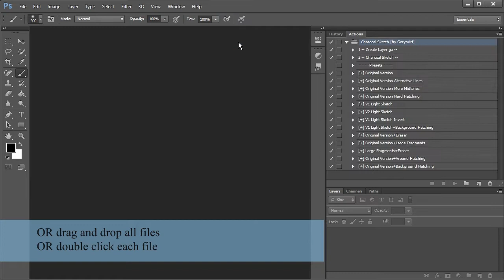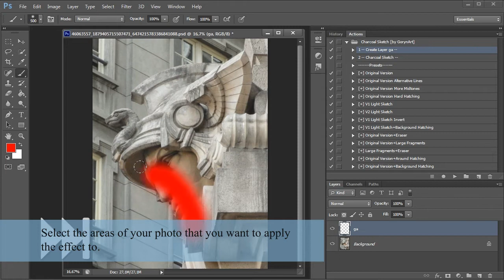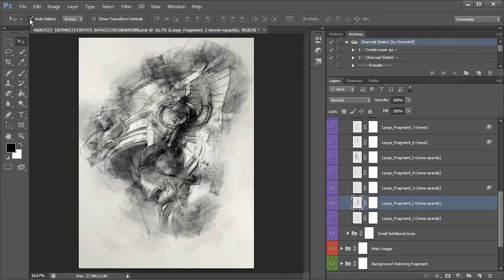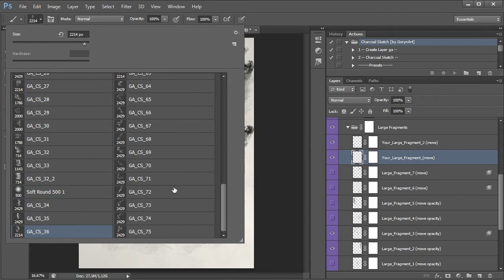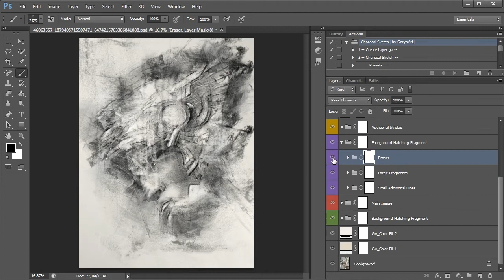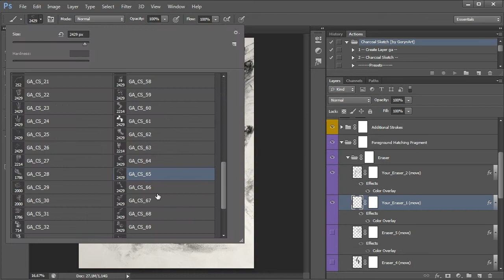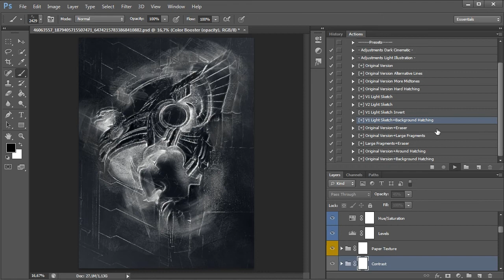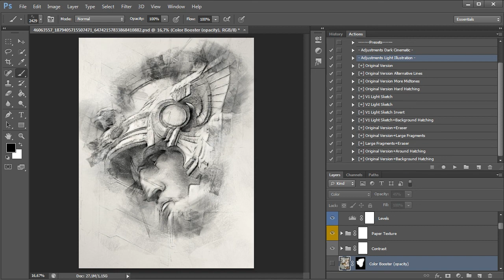Charcoal Sketch Photoshop Action Tutorial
00:00 - Intro
00:05 - Preview
00:12 - !!! Installation !!!
00:43 - OR drag and drop OR Double-Click!
00:56 - !!! Image Preparation !!!
01:20 - Play!
01:33 - Clean result
01:35 - //Background Color
01:40 - //Background Hatching Fragment
01:42 - __//Hatching Around Image
02:00 - __//Background Hatching
02:25 - //Main Image
02:30 - __//Lines
03:03 - __//Shadow Hatching
03:20 - __//Midtones Hatching
03:45 - Smart Filters - Unsharp Mask
04:10 - //Foreground Hatching Fragment
04:15 - __//Small Additional Lines
04:42 - __//Large Fragments
05:40 - Using Exclusive Brushes
06:50 - __//Eraser
07:45 - Using Exclusive Brushes
09:05 - //Additional Strokes
09:24 - //Color Booster
09:33 - //PRESETS

Awesome music by VA (Chillhop Music) & owls at night.